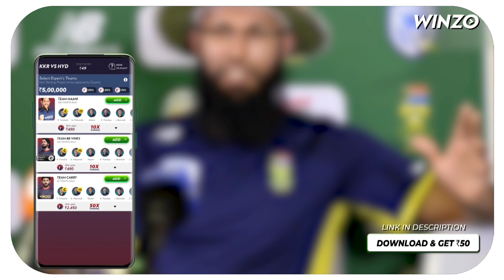5 भारतीय दिग्गज जो आईपीएल में सफल नहीं हो पाए । 5 Indian legends who did not succeed in IPL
हेल्लो दोस्तों स्वागत है आप सभी का हमारे चैनल क्रिकेट एजुकेशन में | इस विडियो में आज हम आपको 5 भारतीय दिग्गज जो आईपीएल में सफल नहीं हो पाए के बारे में बताएँगे | जिससे आपकी जानकारी बढ़ेगी | और इस विडियो के माध्यम से आपको बहुत कुछ सीखने को मिलेगा | तो दोस्तों आपसे निवेदन है की आप इस विडियो को पूरा देखें | दोस्तों इस चैनल पर हम क्रिकेट से सम्बंधित विडियो डालते रहते हैं | हमारे चैनल क्रिकेट एजुकेशन पर आपको क्रिकेट से सम्बंधित हर विडियो मिल जाएगी | और क्रिकेट के बारे में अच्छी से अच्छी जानकारी हम आपको विडियो के माध्यम से पहुंचाते रहते हैं | और अगर आपने अभी तक हमारा चैनल सब्सक्राइब नहीं किया है तो कर्प्या इसे सब्सक्राइब करलें|

Hello friends, welcome all of you to our channel Cricket Education. In this video, today we will tell you about 5 Indian legends who did not succeed in IPL. Which will increase your information. And through this video you will get to learn a lot. So friends, you are requested to watch this video completely. Friends, we keep putting videos related to cricket on this channel. On our channel Cricket Education, you will find every video related to cricket. And we keep sending you the best information about cricket through video.